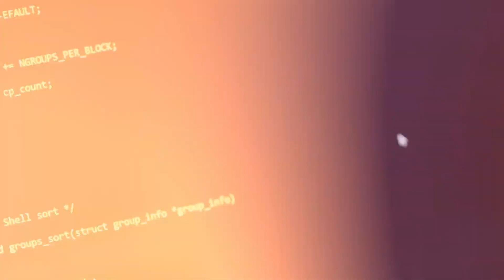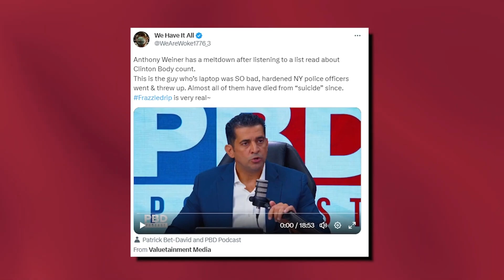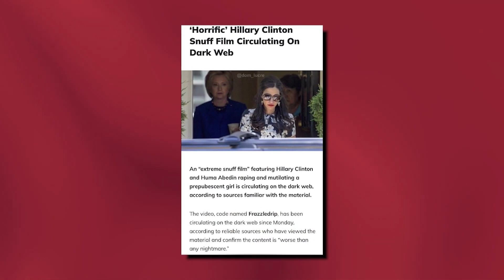HILLARY CLINTON Dark Web Video LEAKED!!!